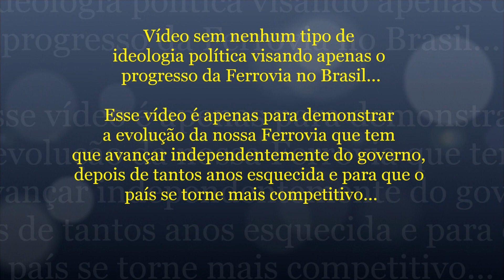#121 Brasil nos Trilhos - Situação das Ferrovias em 2019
Neste vídeo, uma entrevista sobre a situação das ferrovias e o que é falado demonstra como o Brasil não se importa com as ferrovias, visto que o progresso de um país passa pela ferrovia.

Em 2019, a malha ferroviária era praticamente a mesma extensão das ferrovias que tínhamos no começo do século passado.

O engenheiro e pesquisador Fabiano Pompermayer fala sobre a situação da malha ferroviária brasileira.

A boa notícia, é que desde 2019 o setor ferroviário deu um grande salto com as concessões e autorizações realizadas.

Confira!